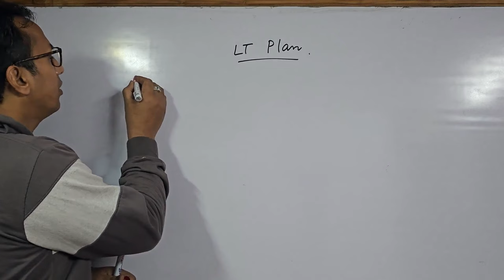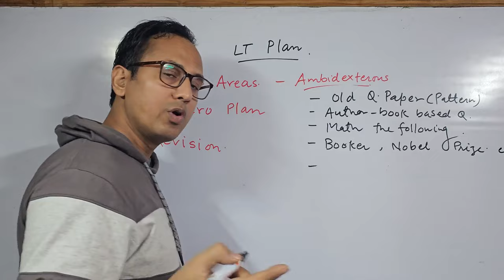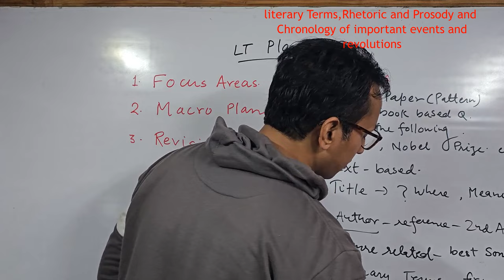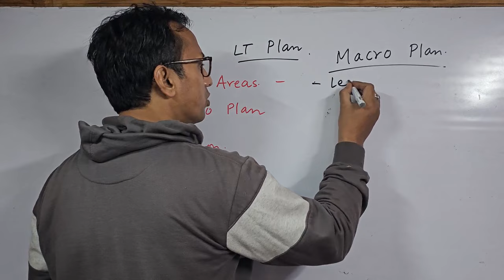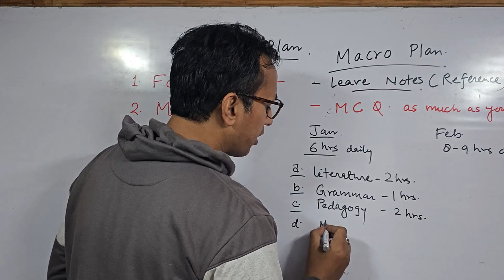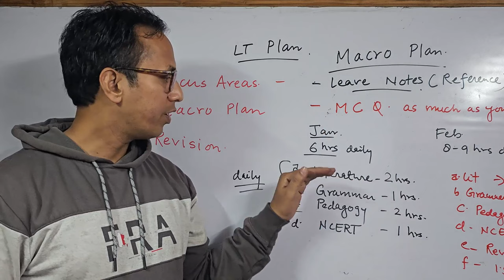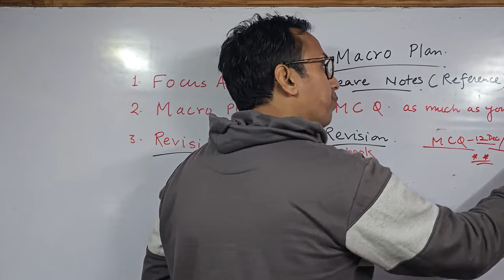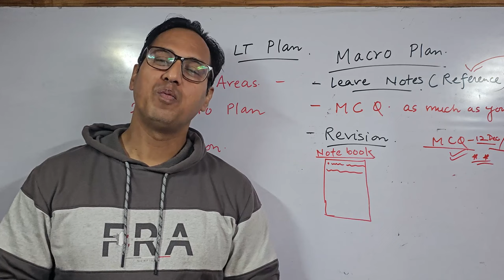Uttarakhand LT planning and Revision Technique II Sure Selection LT Plan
Metamorphosis is happy to announce new batches of Crash Courses of  LT & Lecturer (English,political Science and Science), NET Education,UTET & CTET and Lecturer Screening Exams.Please join through the following link and ensure your success .